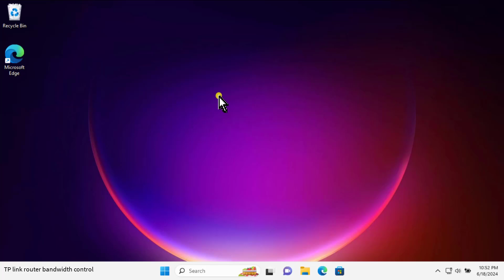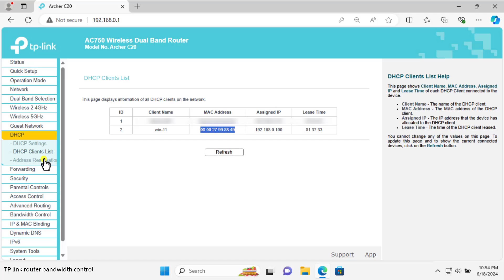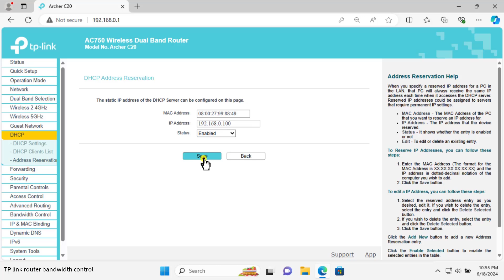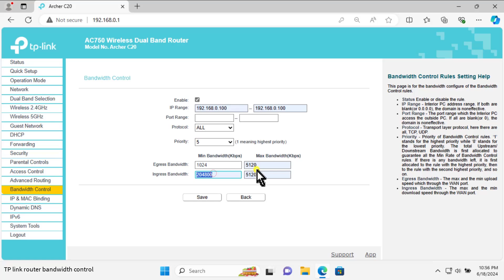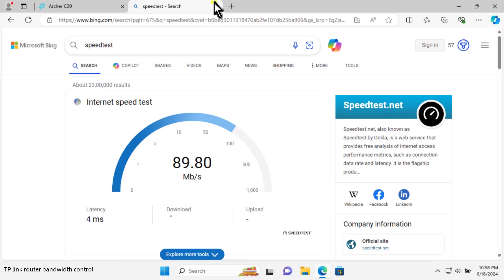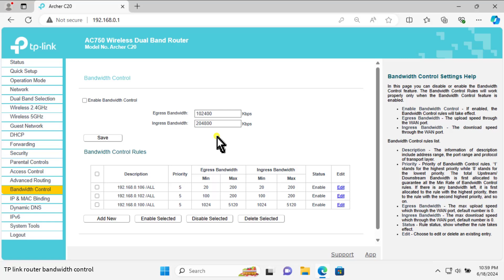TP link router bandwidth control settings for WIFI & Lan User ( 2025 ) - QUICK & TESTED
In this video, we have explained about tp link router bandwidth control settings for wifi and lan users.

We have specifics of TP-Link router bandwidth management settings and how you can set speed limits for other users connected to you.

We have covered the TP-Link ac750 router bandwidth control and bandwidth management.

If don't know how to reserve an IP address on your TP-Link router then don't worry, we have explained it in this video.

We could also convers how to change the WiFi password on your TP-Link router, how to configure your TP-Link router and how to connect your devices to your TP-Link router. If you let us know in comment section.

How to add free vpn to windows 11 | Best free vpn for windows 11 WITH GOOD SPEED

Video Chapter:

Introduction - 0:00
Welcome to the channel and introduction of the video topic.

Opening the Router Settings 0:05
Steps to open the router settings using the browser and IP address.

Accessing DHCP Options 0:39
Instructions on how to access DHCP options and client list.

Performing a Speed Test 1:30
Performing a speed test to show the current internet speed.

Setting up Address Reservation 1:58
Steps to set up address reservation using the MAC address.

Enabling Bandwidth Control 2:01
Enabling bandwidth control and setting up download and upload bandwidth speed.

Adding New IP Range 2:44
Adding a new IP range and configuring download and upload speed limits.

Testing the Bandwidth Limit 3:37
Testing the newly set bandwidth limit by performing a speed test.

Removing the Bandwidth Limit 4:09
Steps to remove the bandwidth limit and restore the original speed.

Conclusion and Troubleshooting 4:40
Conclusion of the video, future bandwidth control, and offering help for any router or PC related problems.